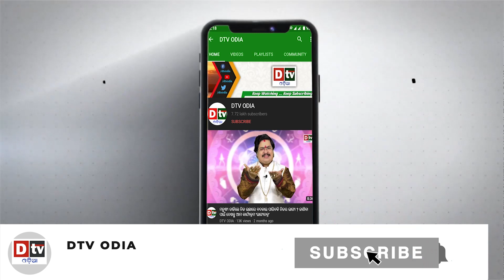କିଛି ନିୟମ ପାଳନ କରନ୍ତୁ କାର୍ତ୍ତିକ ମାସରେ l EP-37 | DtvOdia Ajira Anuchinta